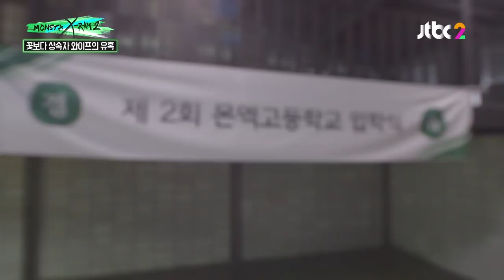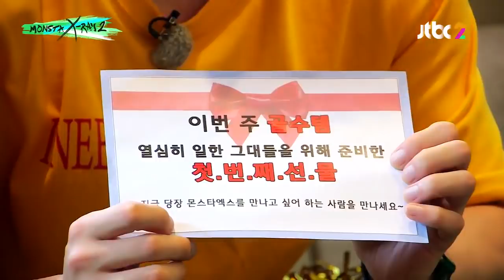[ENG/INDO SUB] [MONSTA X - RAY SEASON 2] Ep 7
Hi guys! I'm back with a new video. . .
Please hit "Like" if you enjoyed this video. For requests, please write in the comment field. :)